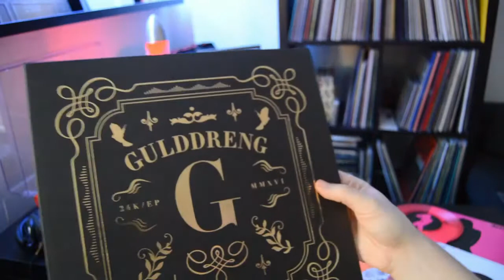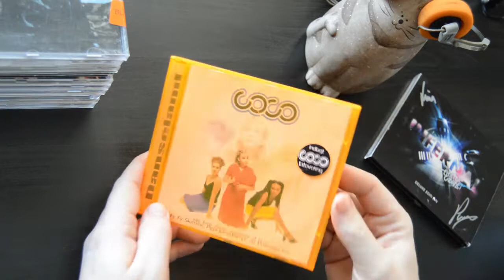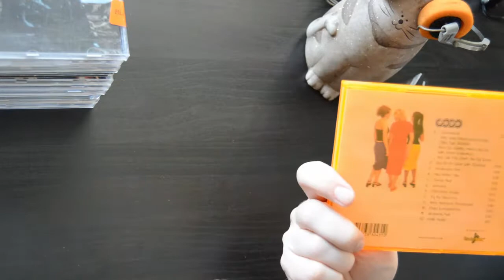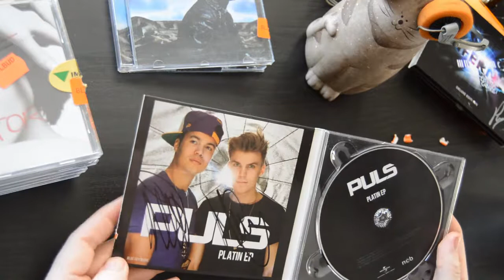CD ROULETTE Hvad finder jeg? Plakater? Tatoveringer? AUTOGRAFER ?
Følg med og spil en omgang "FARLIG" CD Roulette med mig (inspireret af Russisk Roulette). Hvad finder jeg i dagens bunke cd-covers idag? ONLINE-Store - Læs mere

Her sælger jeg dubletter mv. fra min samling.

Jeg køber musik som har været en del af min opvækst og ungdom. Musik som jeg kan relatere til. Man kan godt kalde det min ungdoms-samling. Vær med i snakken og giv musikken sit liv tilbage.

Intro: Urban Lullaby - Jimmy Fontanez